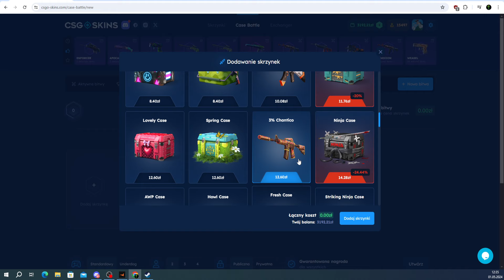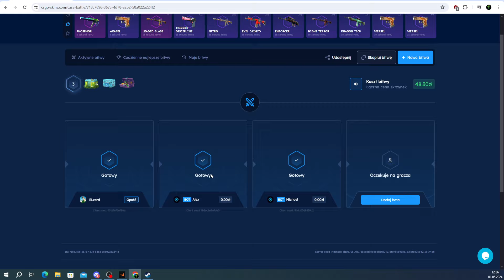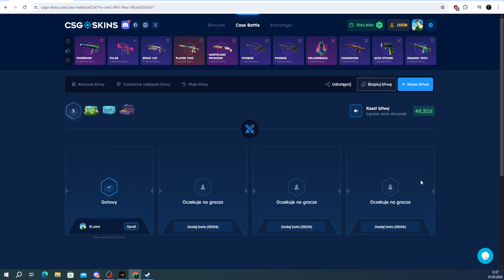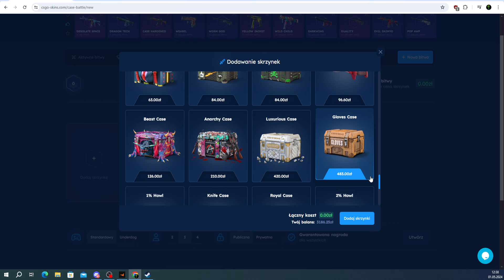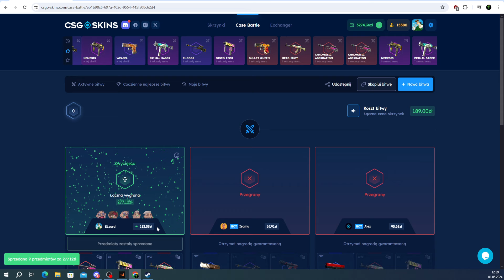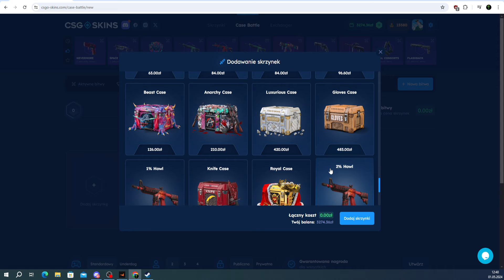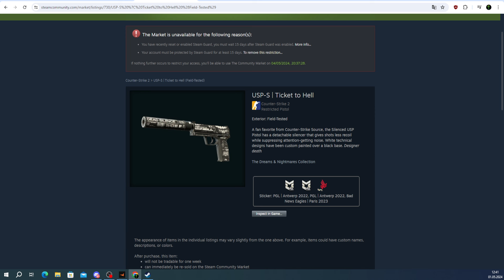Od 50złotych do Kosy - Mamy to!! |+Konkurs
Darmowe 2.10 zł dla nowych użytkowników i 10% bonusu do doładowania dla nowych i starych użytkowników
Kodzik ELZARD oddaje Pozdro
Co odcinek z CSGOSKINS rozdaje wam darmowe skiny